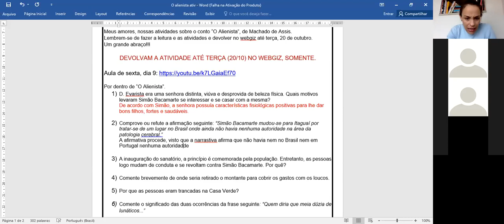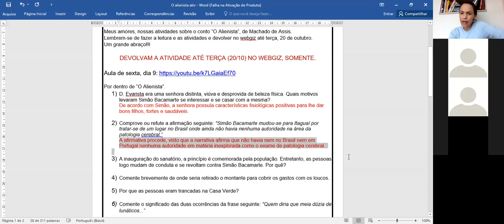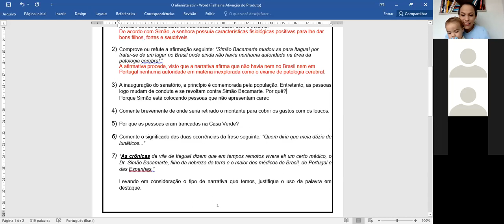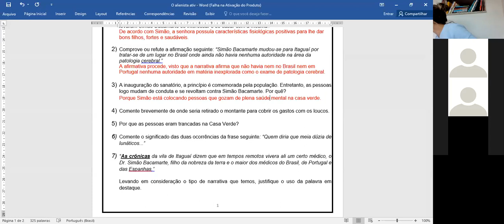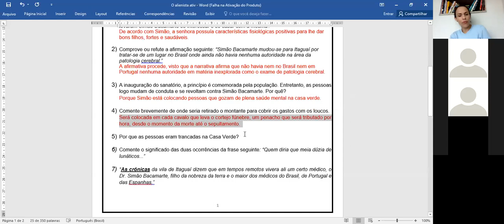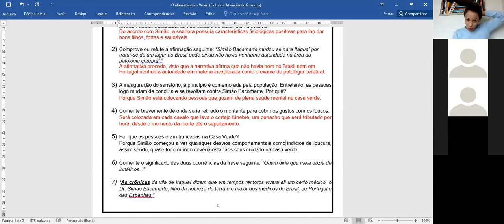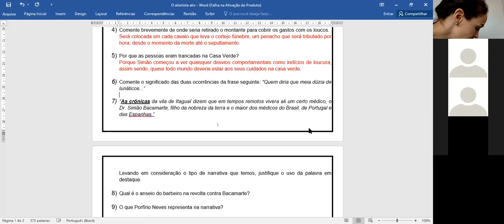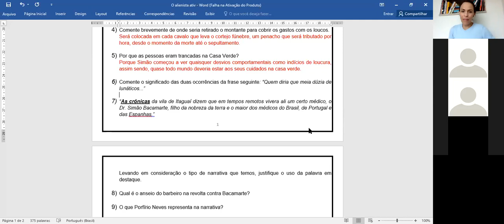8º Ano Literatura Maria "O Alienista"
Conversação e correção das atividades acerca do conto machadiano